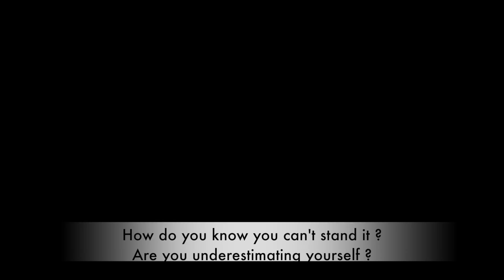Questions to ask yourself to help you shift from negative thoughts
Socratic questioning can help you detach from your negative thoughts and see things from a different perspective